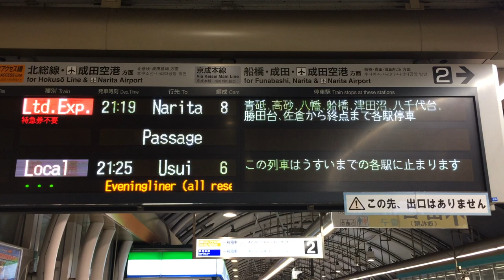【4か国語対応】京成日暮里駅 ホーム LED電光掲示板(発車標)